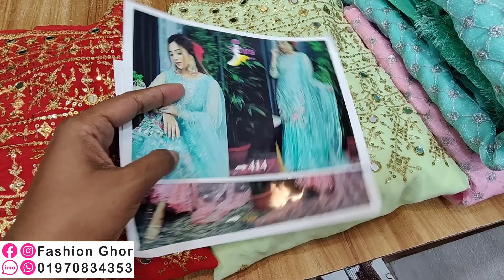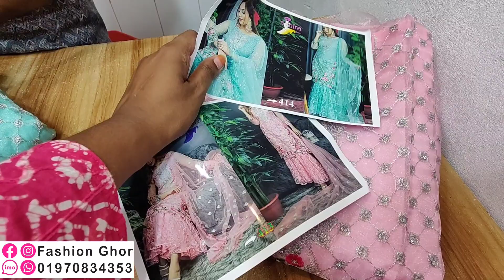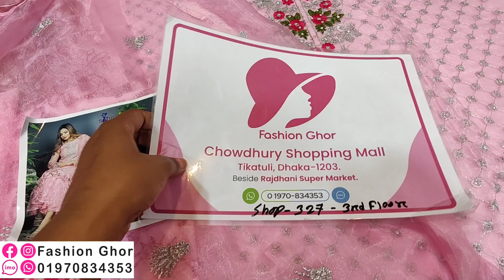গর্জিয়াস ক্লাস ওয়ার্ক ইন্ডিয়ান গারারা ও ক্রপ টপ লেহেঙ্গা কিনুন কোরবানি ঈদ অফারে